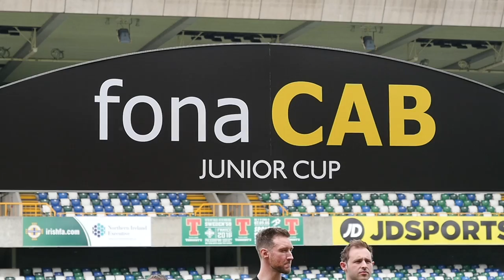Enniskillen Rangers win fonaCAB Junior Cup Final 2018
Enniskillen Rangers beat Greenisland 2-0 in the fonaCAB Junior Cup 2018 after two Jason Keenan goals.